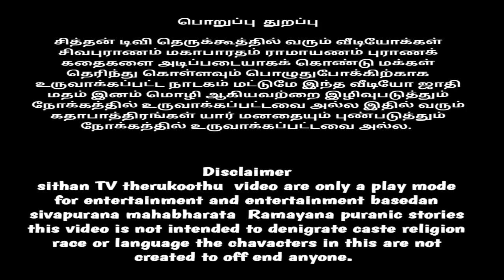பகுதி 5 ஸ்ரீ வெங்கடேச பெருமாள் நங்கை தரிசனம் தெருக்கூத்து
ஸ்ரீ வெங்கடேச பெருமாள் நங்கை தரிசனம் தெருக்கூத்து